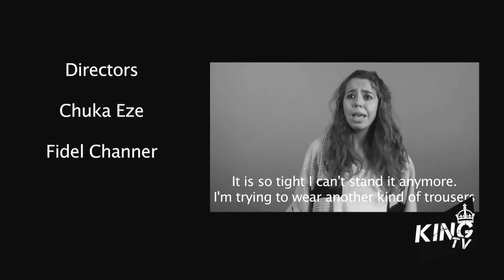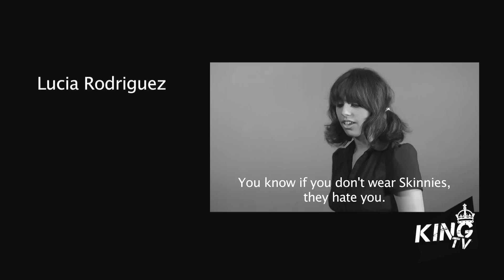♕ Skinny Jeans Cream Commercial ♕